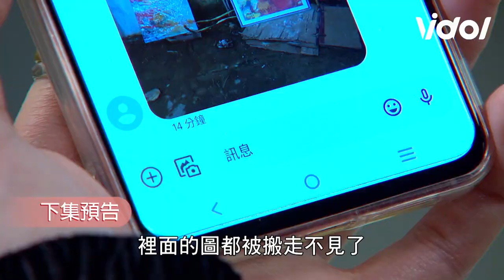一家團圓│EP227預告 曹鳳單獨約心怡意外爆炸入院 曹震怒揍少強誓言報復葉家 Family Reunion│ Vidol.tv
以為曹震是回來管這對無法無天的火箭隊兄妹⋯怎麼進來一起鬧啦😩